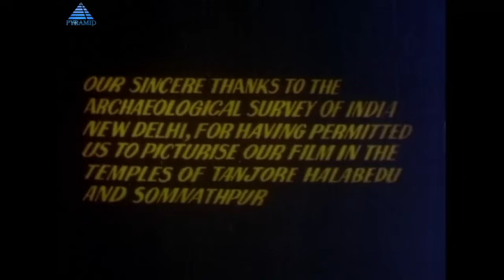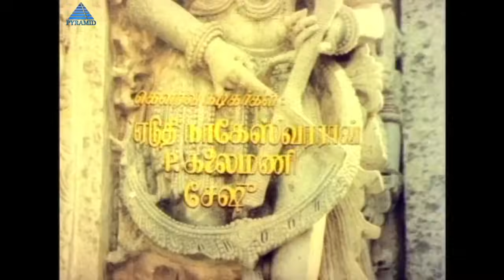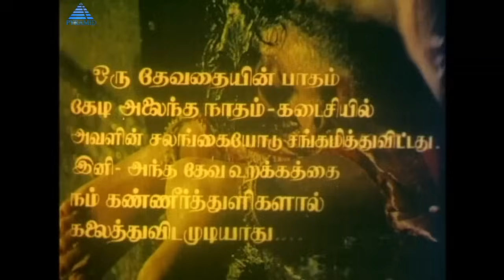Kadhal Oviyam - Full Movie | Radha, Kannan | P Bharathiraja | Ilaiyaraja | Romantic Movie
Watch the superhit movie Kadhal Oviyam (காதல் ஓவியம்) , starring Kanan and Radha in  lead roles, with Archana, Radha Ravi Goundamani and Ramanamoorthy  in supporting roles.

Synopsis:
A village girl Ponni (Radha )falls in love with an orphan (Kannan) with visual impairment. Her mother wishes her to marry a well-settled man (RadhaRavi) and opposes her decision to marry her lover, but she elopes with him. Unfortunately due to circumstances, she is married to Janagaraj. What happens next forms the crux of the story.

Written and Directed by : P. Bharathiraja
Produced by  :Manoj Creations
Lyricist : Vairamuthu, Panchu Arunachalam
Singers : S. P. Balasubrahmanyam, S. Janaki, Deepan Chakravarthy
Cast : Kannan, Radha, Archana, Radha Ravi,Goundamani, Ramanamoorthy